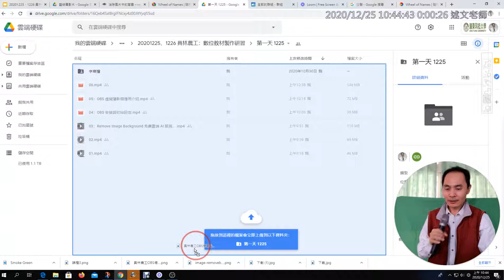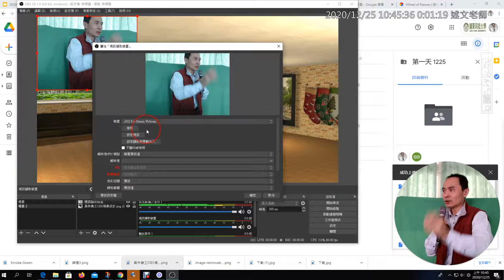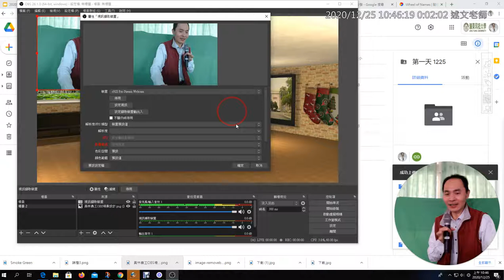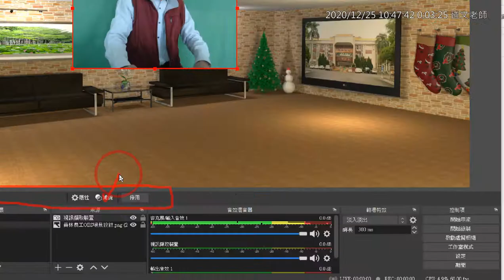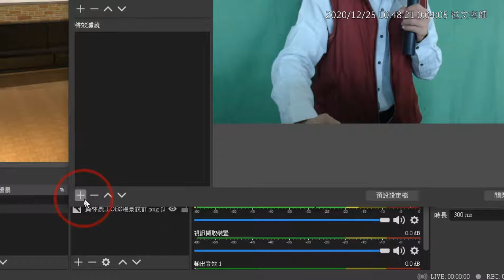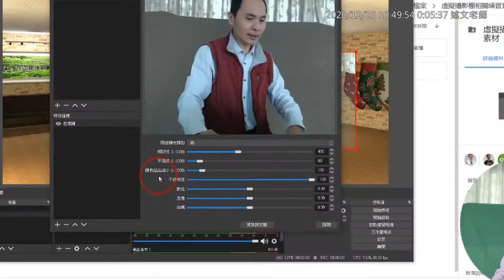1225 07：OBS 虛擬攝影棚如何進行藍綠幕去背